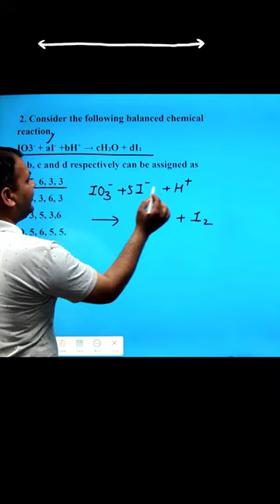🎯 NEET2023 : How To BALANCE any CHEMICAL EQUATION Best way to Balance Chemical Equation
you preparing for NEET 2023 and feeling overwhelmed with the amount of syllabus to cover? Don't worry, we've got you covered! In this short video, we'll share some tips and strategies that will help you prepare effectively for the upcoming exam.

First, we'll talk about the importance of time management and how you can make the most of your study hours. Then, we'll discuss how to create a study plan that suits your strengths and weaknesses. We'll also cover the best study resources that you can use to supplement your learning.

Next, we'll dive into the nitty-gritty of NEET 2023, including the exam pattern, syllabus, and marking scheme. We'll highlight the key topics and subtopics that you need to focus on, and share some tricks for mastering them.

Finally, we'll wrap up with some general tips for exam day, such as what to bring to the exam center, how to manage your time during the exam, and how to stay calm and focused under pressure.

Whether you're a first-time NEET aspirant or a retaker, this video will give you valuable insights into how to crack NEET 2023 with flying colors. So grab a notebook and pen, and let's get started!
Best Coaching For NEET||NEET Best Coaching center|best teacher for NEET

PDF  प्राप्त करने के लिए आप हमारा टेलीग्राम चैनल ज्वाइन कर सकते हैं